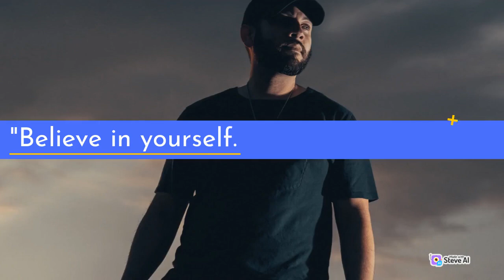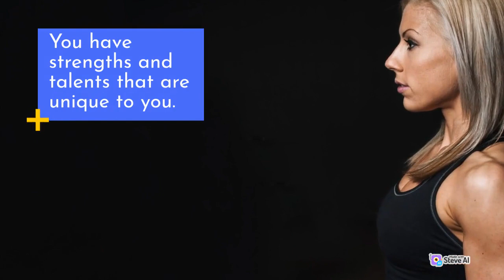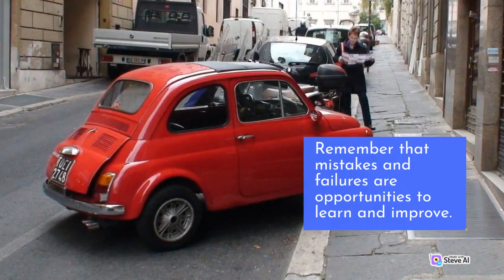Boost Your Self Confidance 100% Motivation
positivity

inspirational motivation

self-help

fit motivation

inspiration quotes motivation

better yourself

Mindfulness quotes

Motivational quotes

self-care

Love Self

happy motivation

how to motivate yourself in life

beauty motivation

Getting motivated in life

Self Love Quotes Motivation

How to better yourself

workouts motivation

get motivated

motivate to workout

3.8K viewsView upvotesView 1 share
Related questions
How do I choose the right keywords for my blog?
What is the perfect name for my motivational channel?
How do I choose the best keywords for SEO on my blog?
What is the best YouTube channel for motivation?
What is a motivational channel YouTube description?